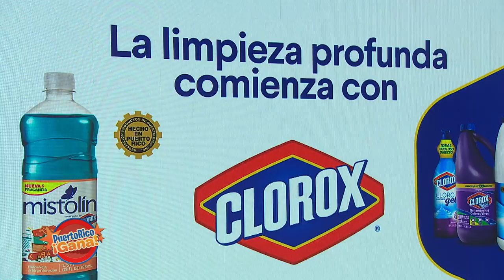Puerto Rico Gana - 09–23-2020- #3